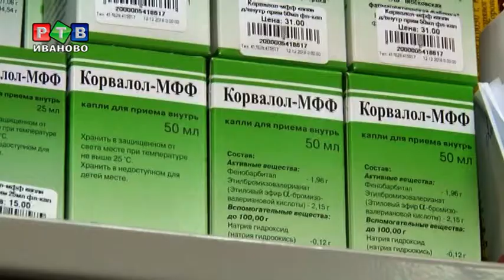Скидки на лекарства